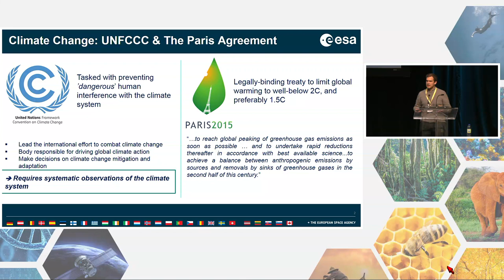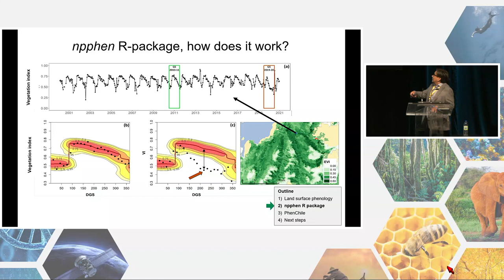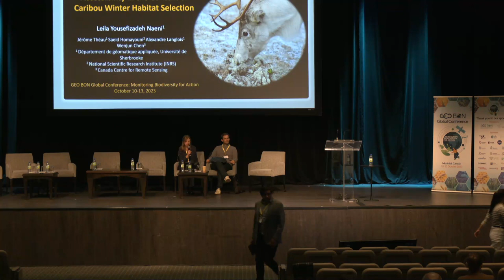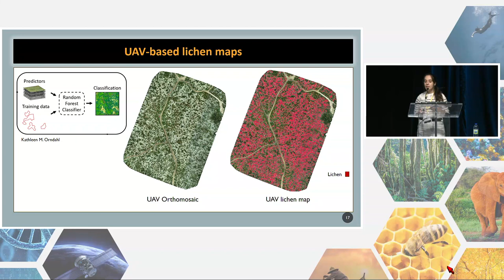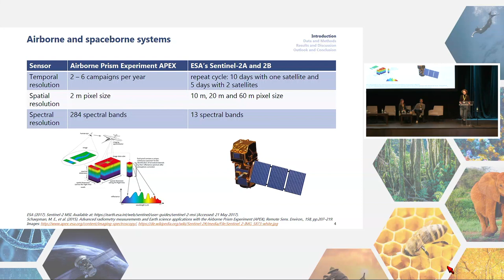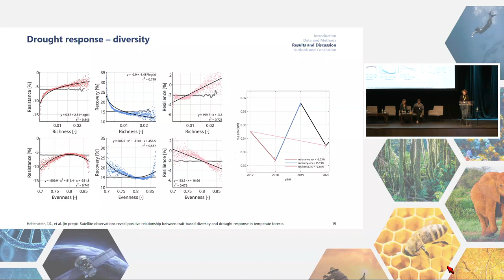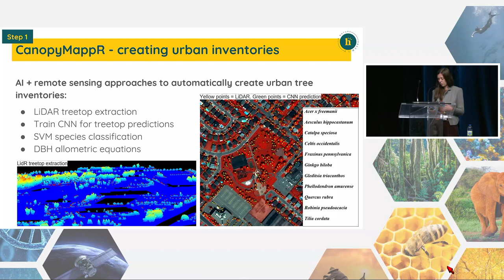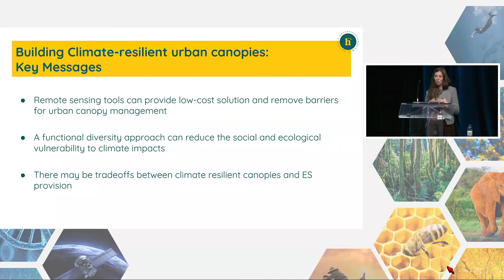Climate Change as Driver of Biodiversity & Ecosystem Change: Novel Uses of Satellite Remote Sensing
Full title: Climate Change as a Driver of Biodiversity and Ecosystem Change – Novel Uses of Satellite Remote Sensing | GEO BON Global Conference - October 11, 2023

Satellite observations play an important role in biodiversity and ecosystem monitoring, complementing other observations to characterise changes and their drivers. The impact of climate change on biodiversity, the capacity of species to adapt, the resilience of ecosystems, thresholds to irreversible changes, and the contribution of ecosystems to climate feedbacks - e.g., via impacts on carbon cycling - are urgent, policy-relevant research topics to which satellite observations can contribute. In the context of the definitions of the Essential Climate Variables and Essential Biodiversity Variables, this session invites novel demonstrations of satellite-derived products for R&D feasibility and contribution to understanding these interactions and impacts.

Organizers:
Clement Albergel (European Space Agency - ESA)
Sophie Hebden (European Space Agency - ESA/Future Earth)